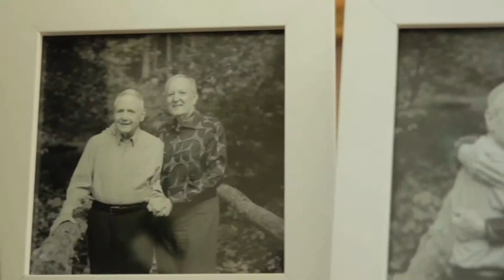Why Marriage Matters Ohio